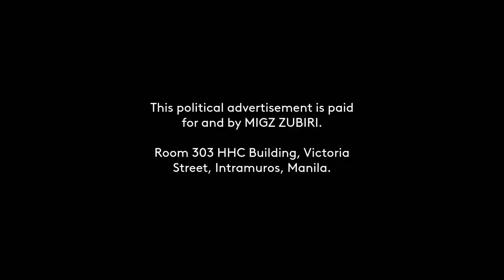ZUBIRI, MIGZ (IND) Paid Radio Ad 2022 30s (PA Infopanel Version 2)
This is the 2022 Political Radio Ad for ZUBIRI, MIGZ (IND)'s Senatorial Candidacy this coming May 9 Elections. This video updates the infopanel regarding to the address who had paid this political ad for and by.

DRPS Two 1762: ZUBIRI, MIGZ (IND) Paid Radio Ad 2022 30s (PA Infopanel Version 2)